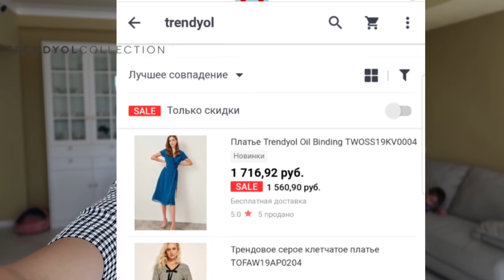VLOG: Когда ребенок кусается / Поздний ужин